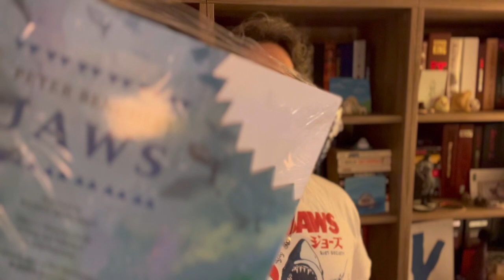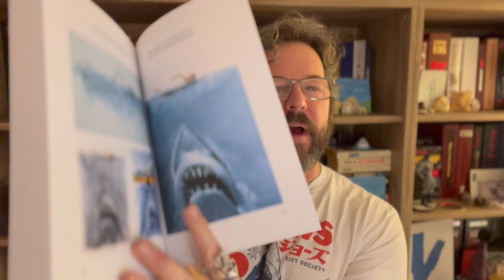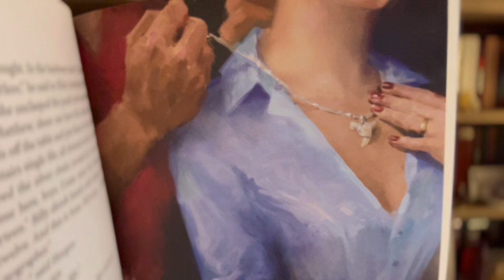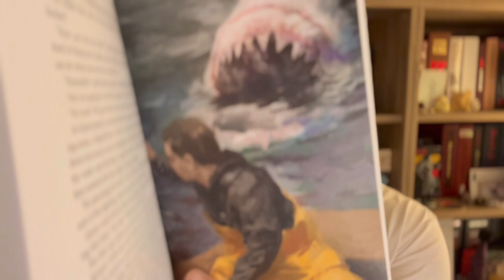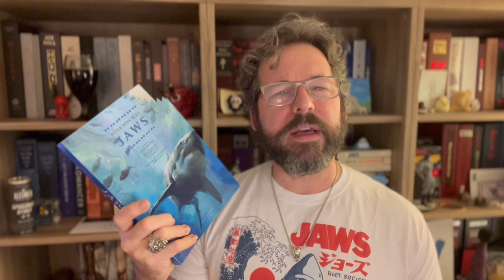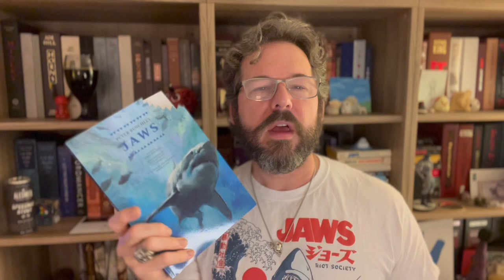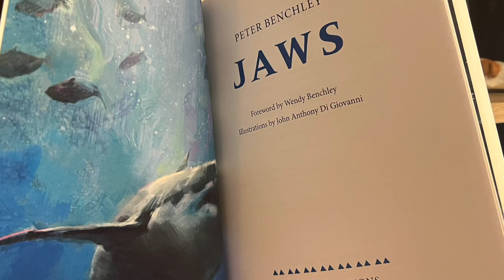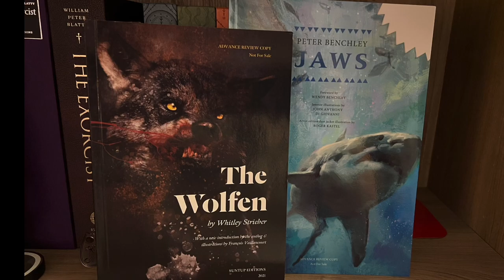JAWS Suntup ARC unboxing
Probably the most stunning ARC Suntup Editions has ever produced! JAWS is even more beautiful than the images on the Suntup site capture. Though that's always the case. I can't imagine how amazing the numbered edition will be once it's published. And it's loaded with bonus content including alternate titles and a letter to the film makers about the movie. This is a must-own for JAWS fans.